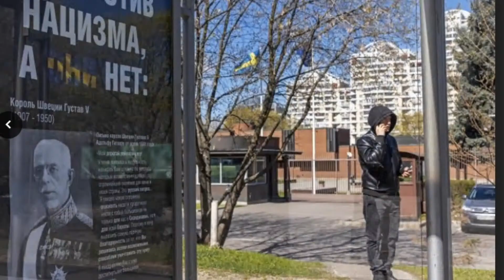Rusia prepará el terreno para potencial confrontacion con Suecia